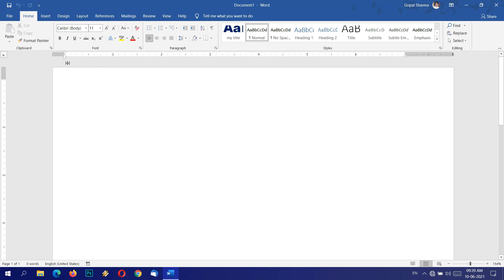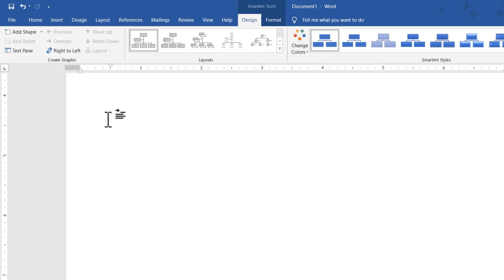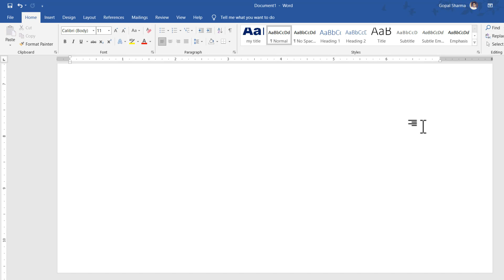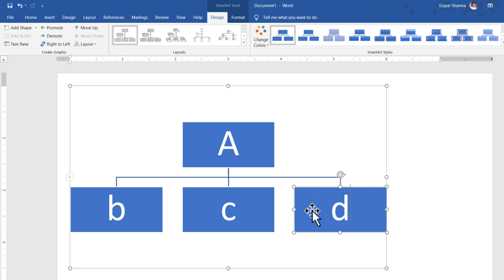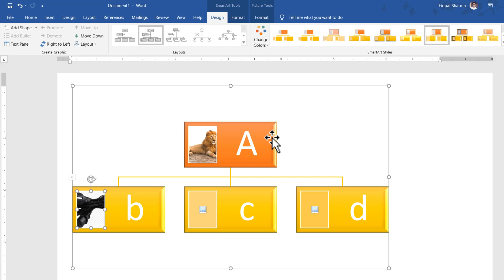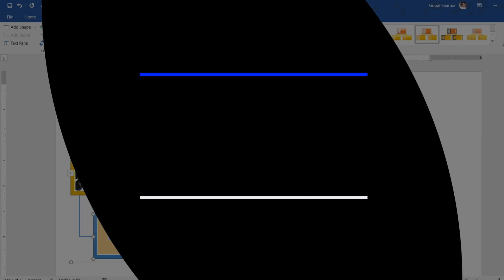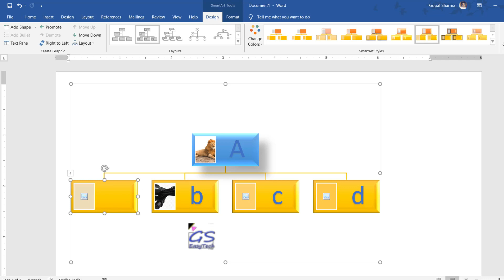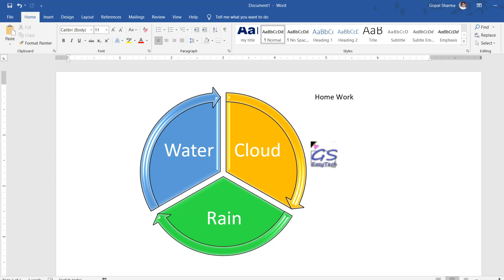Microsoft Word Full Course for beginner in Hindi class 14 | Use of SmartArt in MS-Word 2019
इस वीडियो क्लास में आप वर्ड (MS Word 2019) के एक बहुत हीं उपयोगी टूल स्मार्टआर्ट (SmartArt) के बारे में सीखने वाले हैं | अगर आप इसका इस्तेमाल सही करना सिख जाएं तो आपके घंटों के काम मिनटों में हो जाएंगें साथ हीं आप डॉक्यूमेंट भी काफी आकर्षक बनेगा, जिस से आप की भेलयु और भी बढ़ जाएगी |
इस वीडियो में आप निम्नलिखित टॉपिक को सीखेगें
Index
00:00  Intro
00:28  What is SmartArt
00:56  How to Insert SmartArt in Word 2019
02:19  How to format SmartArt in Word 2019
03:21  How to Change SmartArt Color in Word 2019
03:42  How to Change SmartArt Layout in Word 2019
03:53  How to insert Text or Image in SmartArt in Word
05:19  How to format SmartArt Shapes in Word 2019
06:41  How to add extra shapes in SmartArt in Word 2019
07:15  How to Arrange Shapes in SmartArt in Word 2019
08:26  How to shapes from SmartArt in Word 2019
09:27  Project on SmartArt

gs easy tech,
GSeasytechPrime,

Microsoft Word Tutorial (हिंदी) - Complete MS-Word Tutorial for Beginners
Word Tutorial for Beginners - Full Course in Hindi | Microsoft Word Complete Tutorial - 2023
Microsoft Word Full Course for beginner in Hindi class